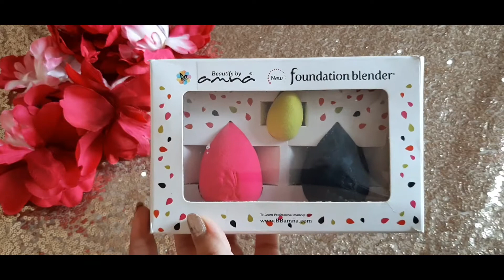Best Beauty Blender ||Beautify By Amna Beauty Blender Review